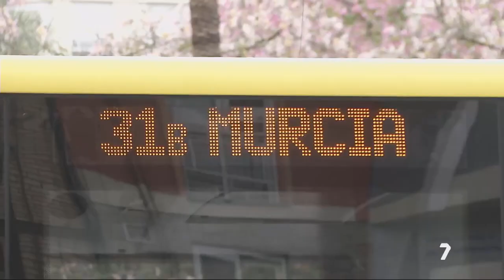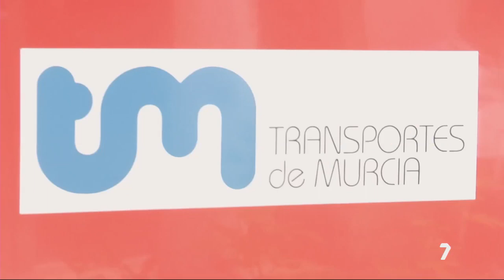'Boom' del transporte público en la Región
Más de un millón de personas utilizaron el autobús y el Tranvía en la Región de Murcia, lo que supone un aumento del 62% con respecto al año pasado. Este aumento es superior a la media nacional, que se sitúa en el 26%.